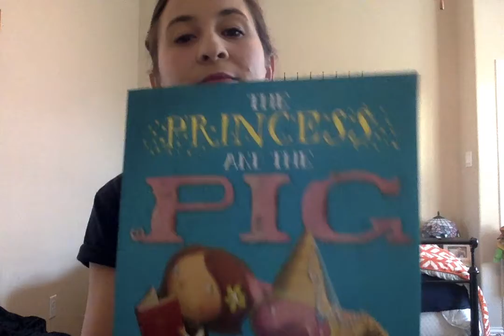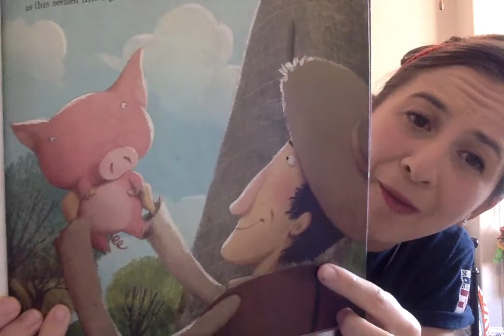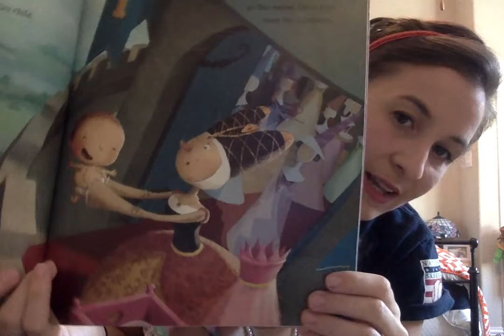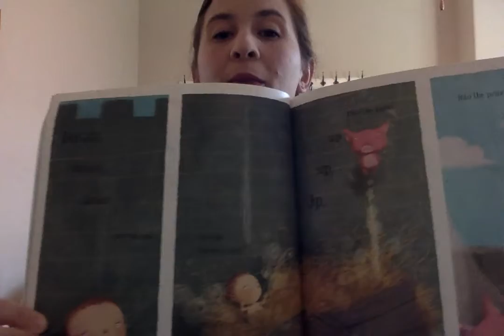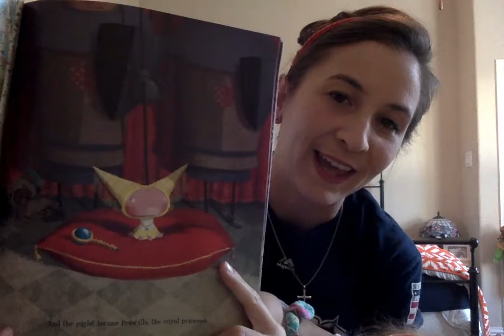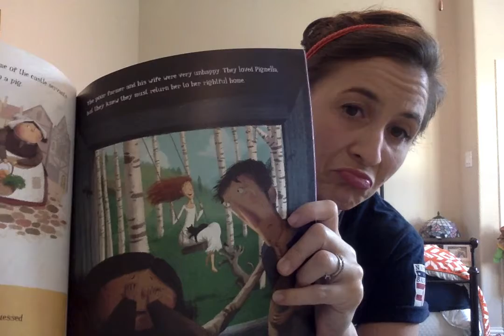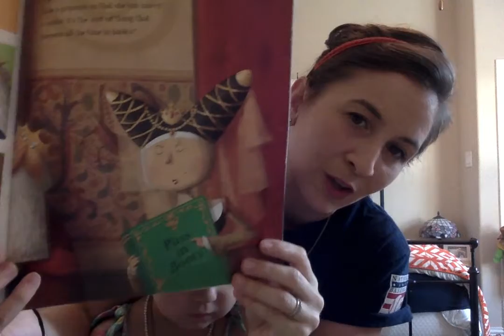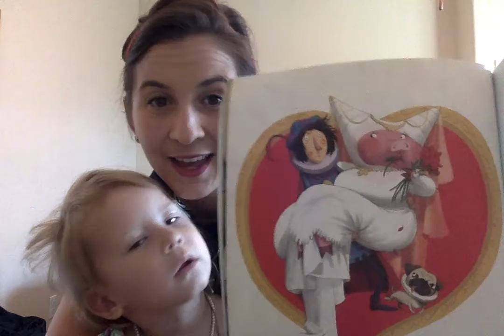The Princess and the Pig: Book 4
The Princess and the Pig by Jonathan Emmett
Book 4 on the Hurricane Harvey book reading by Mrs. Fitzpatrick!